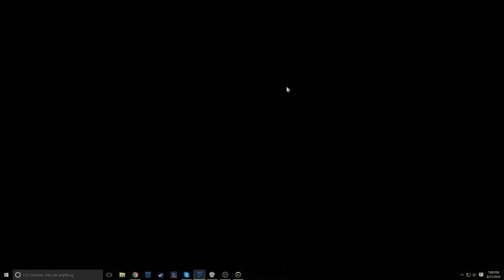Funny Overwatch Moments